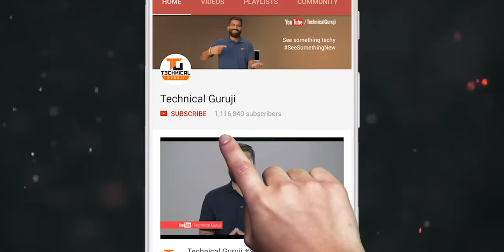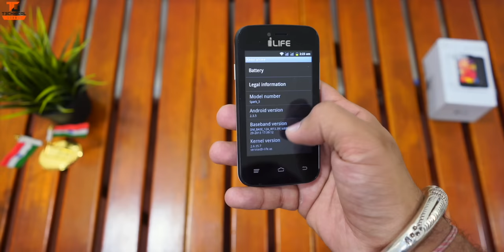World's Cheapest Android Phone Unboxing - Only ₹1000🔥🔥🔥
Namaskaar Dosto, is video mein maine aapse baat ki hai World's Cheapest Android Smartphone ki jaha pe iski price hai sirf 1000Rs aur aise mein ek complete android smartphone hai. Mujhe umeed hai ki aapko cheapest smartphone ki yeh video pasand aayegi.